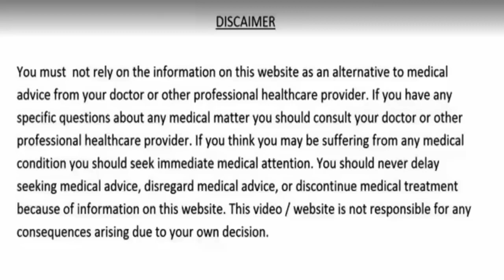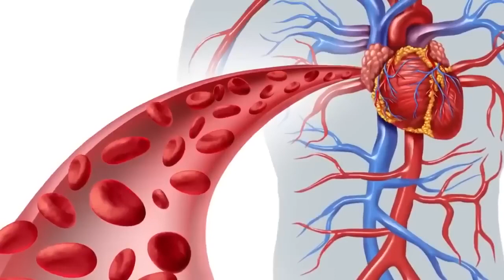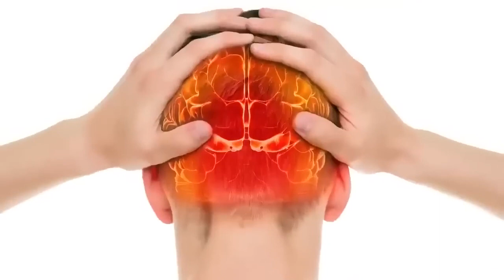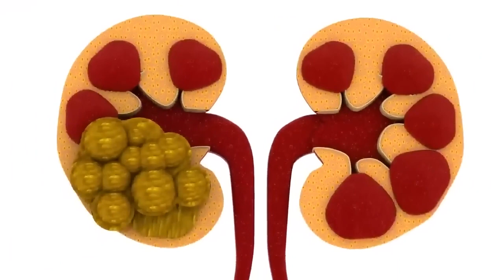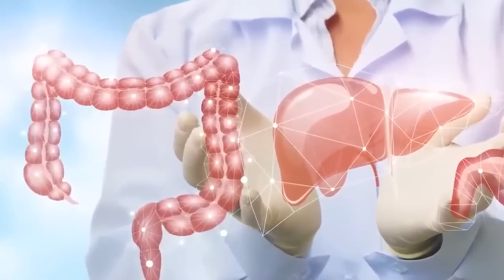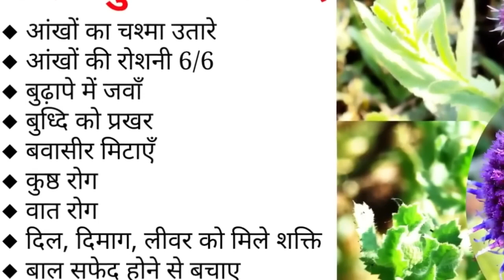बूढ़ों को जवान आँखें 6/6 दिमाग तेज बवासीर वात रोग पीलिया माइग्रेन लिवर किडनी पथरी जेसे रोगों का इलाज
बूढ़ों में जवानी भर दे, आँखों को 6/6 और दिमाग को तेज कर दे,   , बवासीर, वात रोग, गले के रोग, थकान, पीलिया, पेट के कीड़े, शरीर को जवान, माइग्रेन, लिवर,  किडनी में पथरी और माइग्रेन जैसी हजारों बीमारियों का रामबाण इलाज